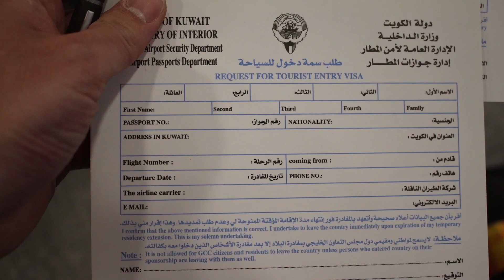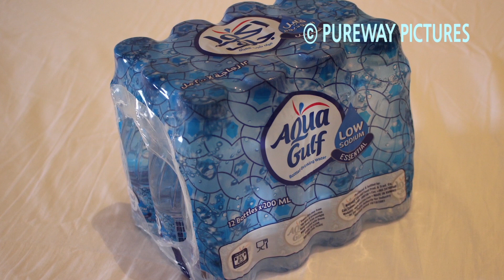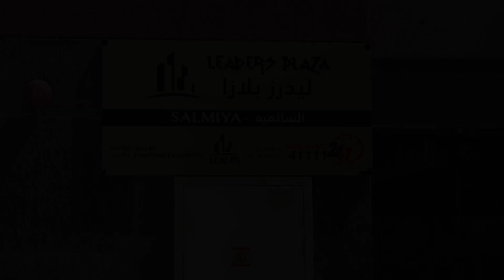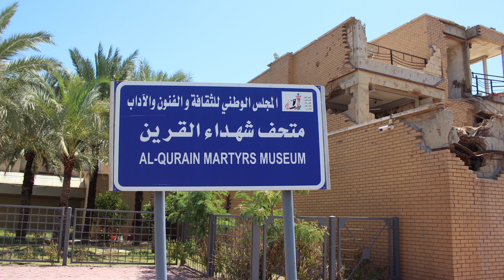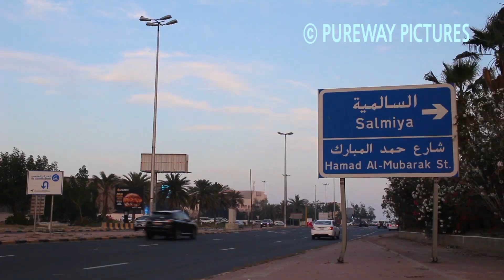Gulf戰의 무대 Kuwait (쿠웨이트) 여행기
석유, '걸프전'으로 유명한 쿠웨이트!
쿠웨이트의 전쟁박물관, 시내, 해변으로 함께 가 봅니다.